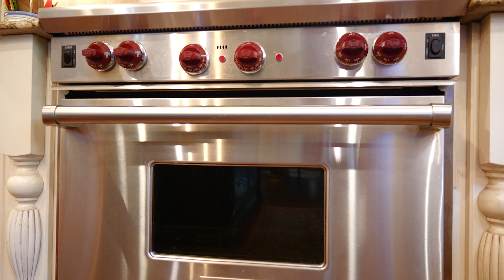4520 Remington Dr